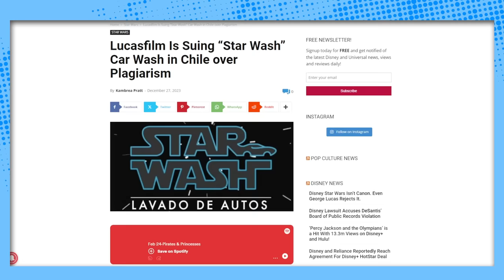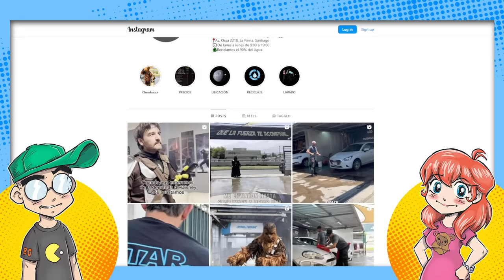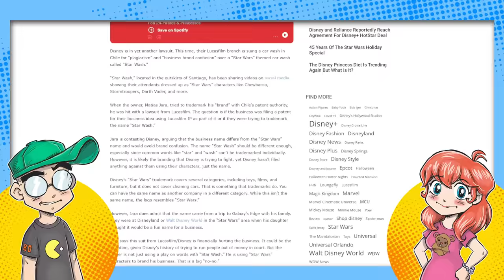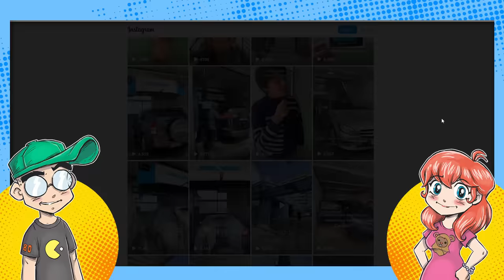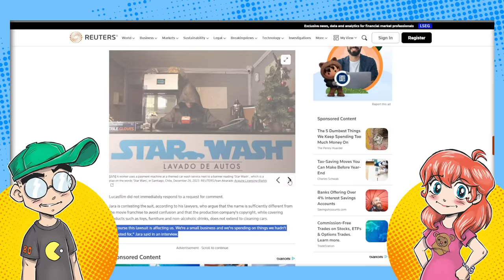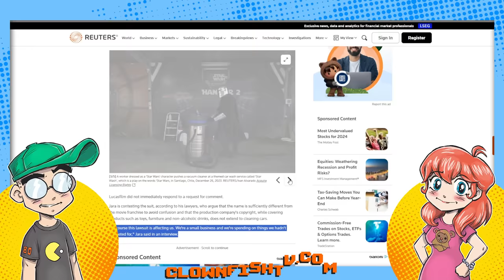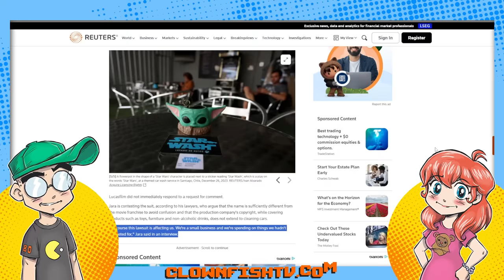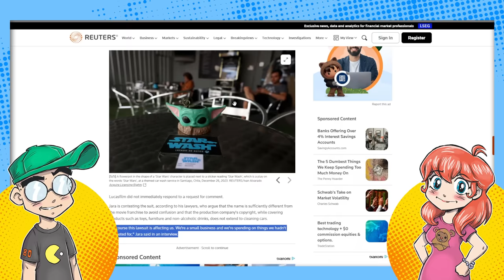Disney Takes a Small Business to the Cleaners!